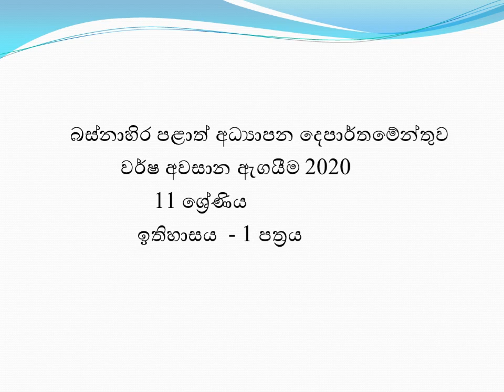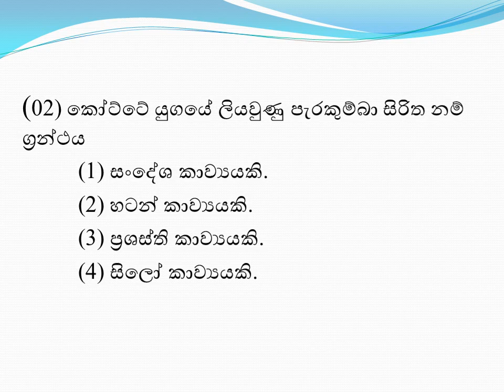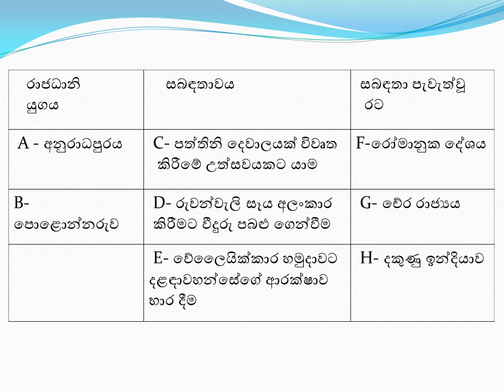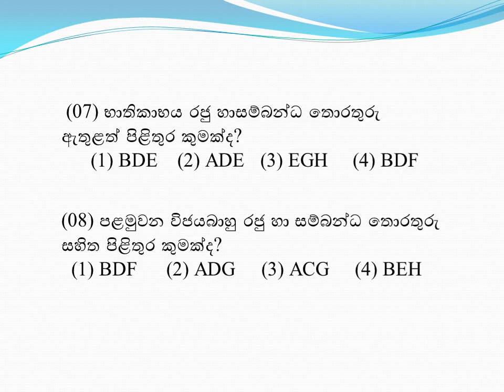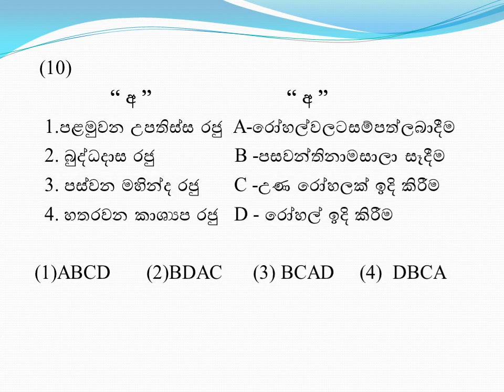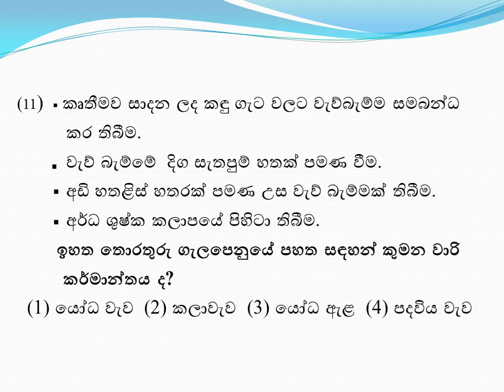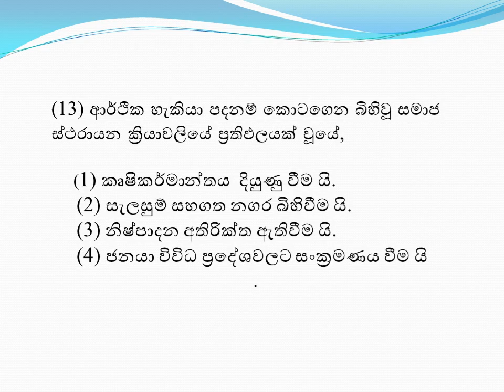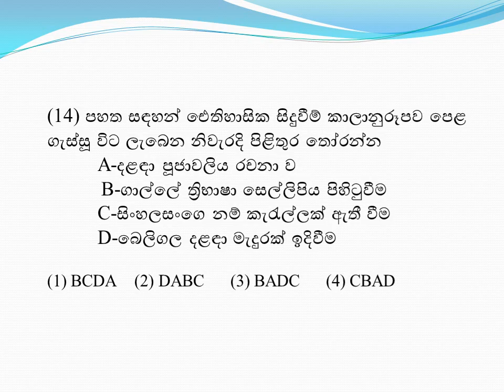ඉතිහාසය පිළිතුරු 1පත්‍රය 1 කොටස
බස්නාහිර පළාත් අධ්‍යාපන දෙපාර්තමේන්තුව
    වර්ෂ අවසාන ඇගයීම 2020
    ඉතිහාසය විෂය
     පිළිතුරු පත්‍ර සාකච්ඡාව     - ඩී.එම්.එච්.එම්.චන්දන කුමාර හේරත් මයා
                                                ඉතිහාසය ගුරු උපදේශක
                                                 හෝමාගම අධ්‍යාපන කලාපය